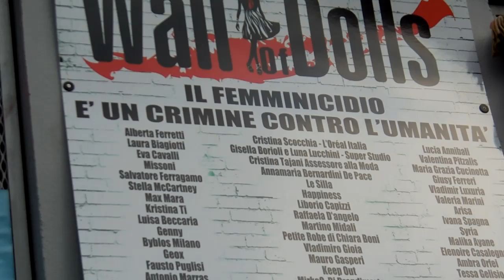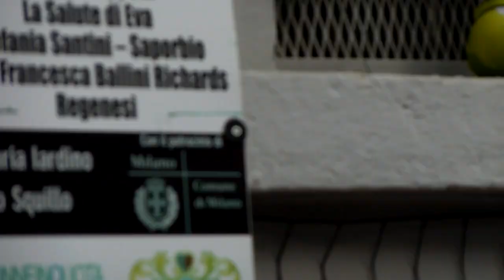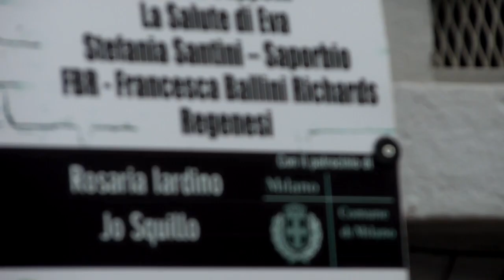Tu-Mi.com - WallDolls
Milano